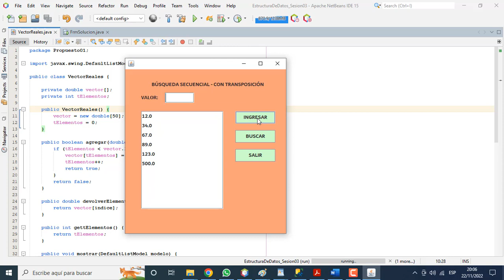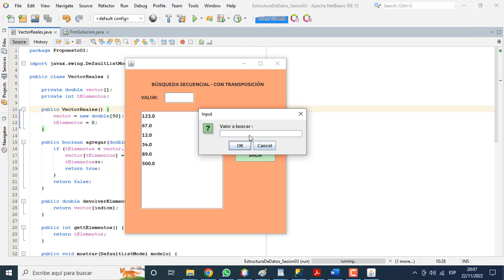ESTRUCTURA DE DATOS ORIENTADO A OBJETOS JAVA. BUSQUEDA LINEAL CON TRANSPOSICION.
Una mejora al algoritmo de busqueda lineal se le conoce como busqueda lineal con transposicion, en la cual si una busqueda es exitosa se intercambia el elemento con el anterior, cuantos mas accesos tenga un elemento estará más al principio de la lista. Cada dato poco a poco el derecho de ubicarse en las primeras posiciones de la lista. Escriba un programa que implemente este metodo.
SOLUCION.